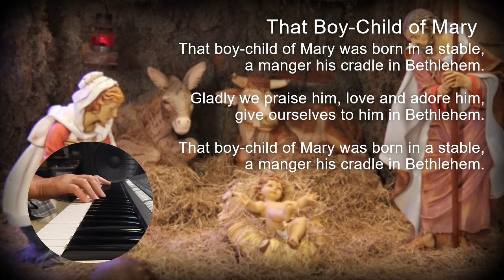That Boy Child Of Mary (Piano)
TEXT BY: Tom Colvin, 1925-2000
LYRICS: That Boy-Child of Mary

Refrain
 That boy-child of Mary was born in a stable,
 a manger his cradle in Bethlehem.

1 What shall we call him, child of the manger?
 What name is given in Bethlehem?  Refrain

2 His name is Jesus, God ever with us,
 God given for us in Bethlehem.  Refrain

3 How can he save us, how can he help us,
 born here among us in Bethlehem?  Refrain

4 Gift of the Father, to human mother,
 makes him our brother in Bethlehem.  Refrain

5 One with the Father, he is our Savior,
 heaven-sent helper in Bethlehem.  Refrain

6 Gladly we praise him, love and adore him,
 give ourselves to him in Bethlehem.  Refrain